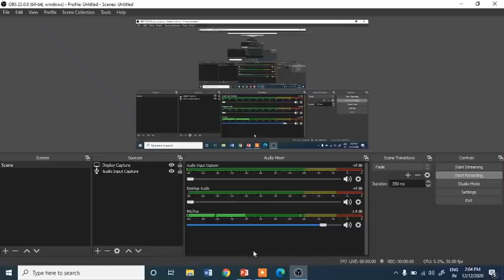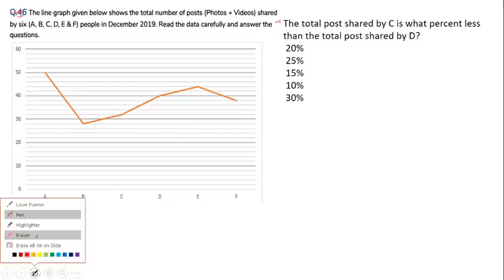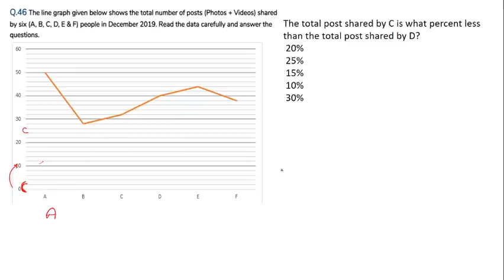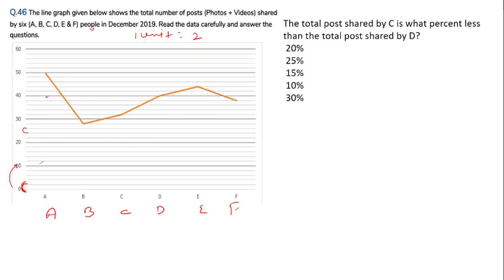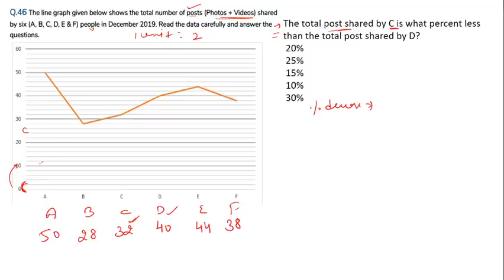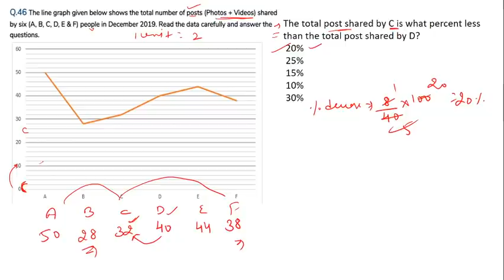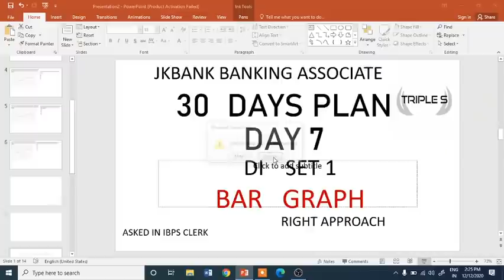Day 7 - Data Interpretation - LINE GRAPH( Asked in IBPS CLERK) 5 Marks || 30 Days Plan JK BANK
Introducing JK Bank Associate Crash Course

Day 8 - Puzzle Set 2 - Box based & Sequence Based Puzzle 5 Marks Reasoning || 30 Days Plan JK BANK

JK BANK Day 2- CLOZE TEST English (5 Marks) || 30 Days Plan for JK BANK || 5 Marks in 60 Seconds

Day 1 - Word Swap English (5 Marks) || 30 Days Plan for JK BANK || 5 Marks in 30 Seconds

Or Download Telegram App
Search @SSSTRIPLES